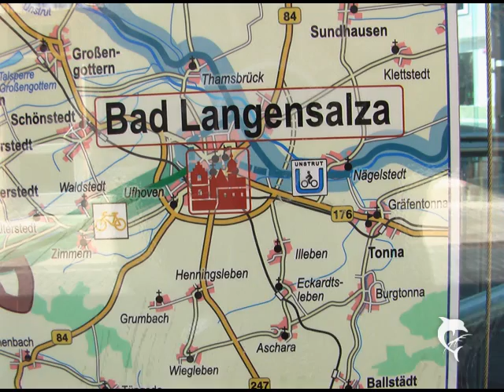Bad Langensalza.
videotto.Heinz